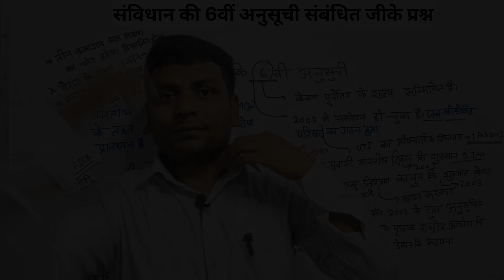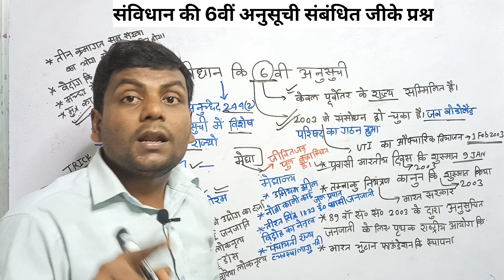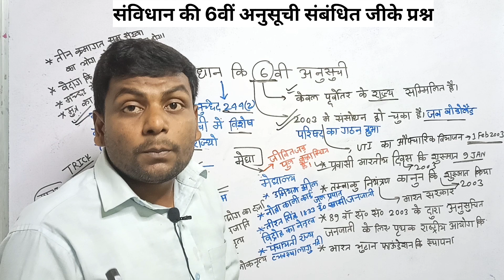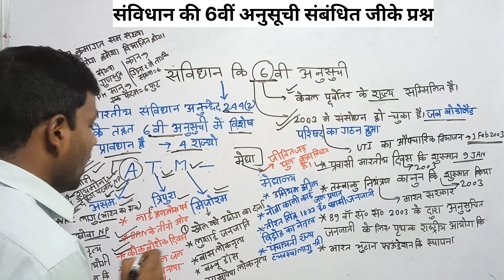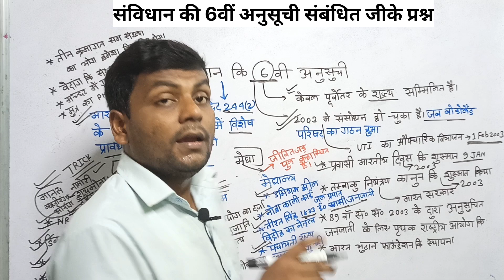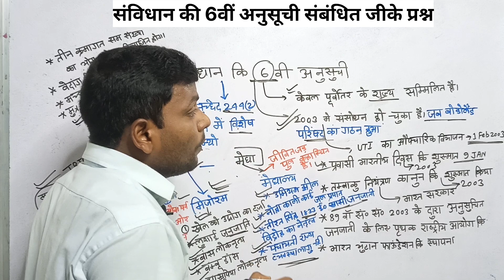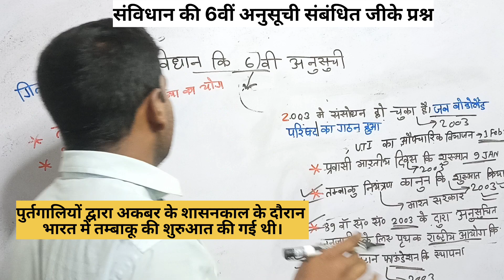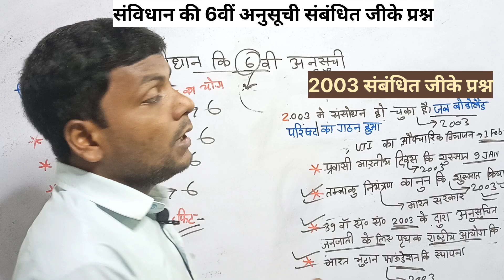6th anusuchi in hindi | 6 anusuchi | anusuchi kya hai | anusuchi gk trick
your Quaris
6 anusuchi
6th anusuchi in hindi
anusuchi gk
6 vi anusuchi kya hai
5 anusuchi kya hai
6th anusuchi in hindi
7 vi anusuchi ke vishay
5 vi anusuchi kya hai
5 vi anusuchi in hindi
7 anusuchi in hindi
7th anusuchi in hindi
9 vi anusuchi kya hai
9 vi anusuchi
anusuchi gk shyam sir
anusuchi gk mahatma ji
anusuchi gk trick
anusuchi by crazy gk trick
anusuchi crazy gk trick
anusuchi yaad karne ki trick crazy gk trick
crazy gk tricks polity anusuchi
samvidhan ki anusuchi crazy gk trick
5 anusuchi
6 anusuchi
schedule gk
8 anusuchi
8th anusuchi
9 anusuchi
autonomous district council
6th schedule of indian
constitution in hindi
6 schedule kya hai
autonomous district council
6th schedule of indian
constitution in hindi
6 schedule kya hai
6 schedule ladakh
6 schedule ladakh